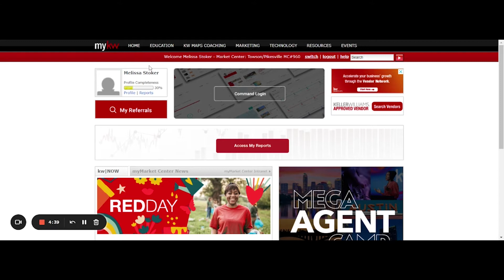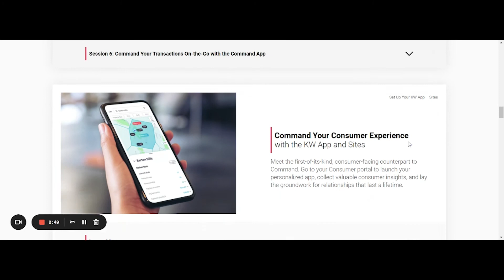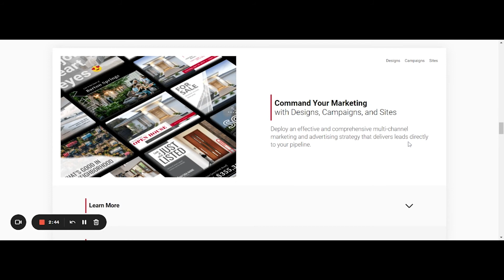Self-Paced Tech Learning Modules in Connect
Learn how to access self-paced technology learning modules on KWConnect.com